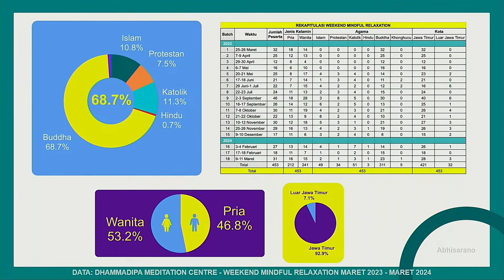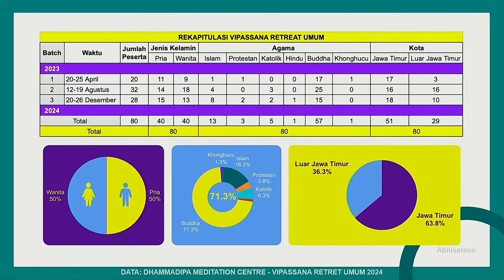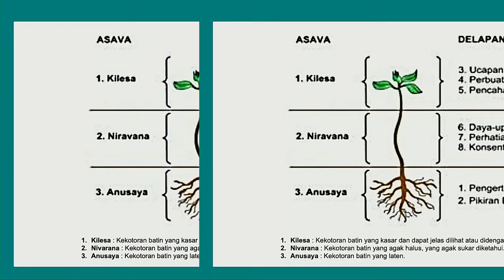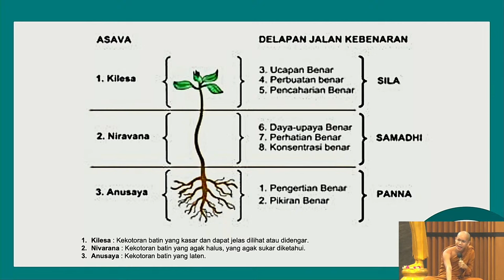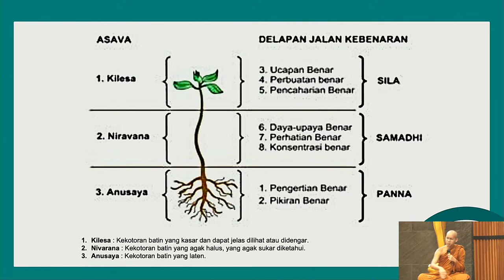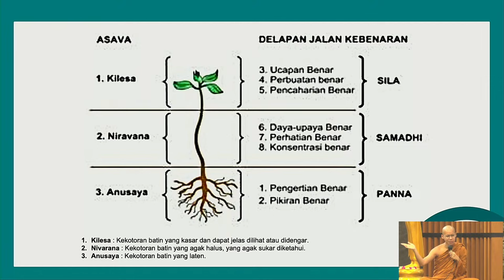MENJADI 100% UMAT BUDDHA, YA HARUS MEDITASI!! | Samanera Abhisarano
Ini merupakan video ceramah di Vihara Dhammajaya Surabaya pada 24 Maret 2024 oleh Sāmaṇera Abhisarano.